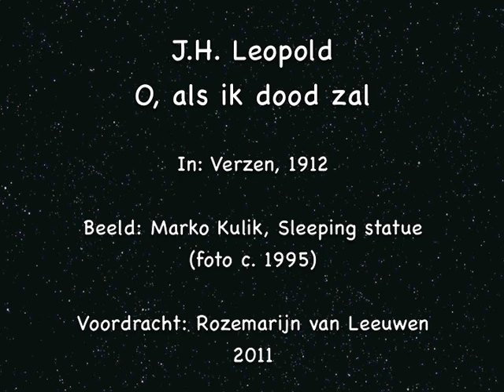J.H. Leopold - gedicht - O als ik dood zal dood zal zijn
bespreking gedicht:

Gedicht: J.H. Leopold, O als ik dood zal dood zal zijn. In: Verzen, 1912
Foto: M. Kulik, Sleeping statue (ca. 1995)
Voordracht: Rozemarijn van Leeuwen, 2011

Jan Hendrik Leopold (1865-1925) was leraar klassieke talen, vertaler en dichter. De latere dichteres Ida Gerhardt was een leerling van hem. Leopold debuteerde in 1893 in het tijdschrift De nieuwe gids. Pas in 1912 gaf hij een verzameling van zijn gedichten uit in de bundel Verzen. Hij werd erg gewaardeerd door de collega-dichters van zijn tijd, maar gaf slechts enkele bundels uit. Bekend werd hij ook om zijn lange dichtwerk Cheops.

Terugkerend thema in zijn werk is eenzaamheid. Zijn gedichten, waarin hij veel gebruik maakt van enjambementen, werden wel gekarakteriseerd met 'hoorbaar peinzen' en 'bijna zwijgen'.

Dat kan ook worden gezegd van het hier voorgedragen gedicht 'O als ik dood zal, dood zal zijn'. Het werd voor het eerst gepubliceerd in De nieuwe gids, in 1895. Er komen twee thema's in samen die beide zeer veel voorkomen in poëzie in het algemeen: liefde en de dood.

Het gedicht is een monoloog, er is een 'ik' die een 'u' aanspreekt. Tussen hen is sprake van 'deze liefde'. In de eerste strofe blikt de 'ik' vooruit op zijn (/haar) dood. Hij verzoekt zijn geliefde om dan naar hem toe te komen en iets liefs te fluisteren. In de tweede strofe beschrijft hij het gevolg van het lieve fluisteren: de dood wordt een slapen, een wachten.

De zinsopbouw in dit gedicht is heel uniek. Steeds wordt er herhaald, toegevoegd, teruggenomen. De betekenis verschuift steeds subtiel. Het metrum ondersteunt de cadans van de herhalende zinsdelen.

In de eerste twee regels wekken de korte, gebroken zinnen de suggestie van aarzelen, stamelen. In de laatste twee regels lijken de herhalingen eerder de 'ik' geruststellend in slaap te wiegen.

Bespreking gedicht: Rozemarijn van Leeuwen (juni 2011).
Voordracht: Rozemarijn van Leeuwen (april 2011).
Gebruikte programma opname: Audacity.
Gebruikte programma filmpje: iMovie (Apple).